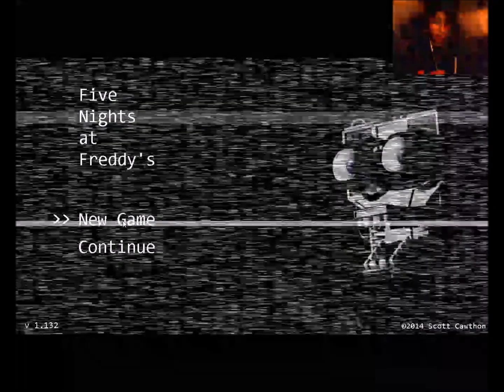playing five nights at freddy's in quarantini (night 1)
what would you do if when you okay so he said yes would go?
and i live by that.

stay safe and stay home, all.